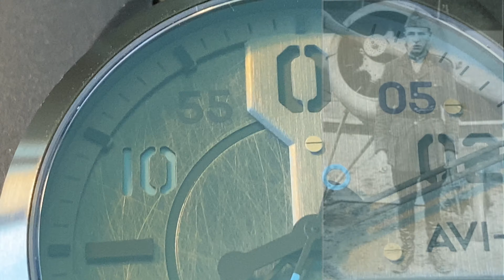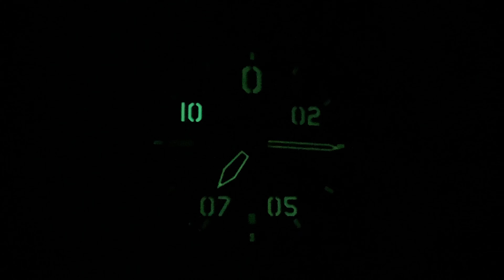Tribute To A War Hero | AVI-8 P-51 Mustang Speciel Edition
Tommy Hitchcock was a true American war hero contributing to the allied aviational fight both i WW1 and especially WW2. The brand new AVI-8 P-51 Mustang 10 Goal Tommy is a tribute to Hitchcock. The watch is a very well designed watch. Here is the full review.

WATCHON15